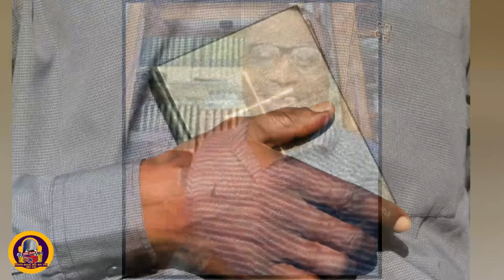An fè yon ti pale de moralite nan sosyete ayisyen an premye pati